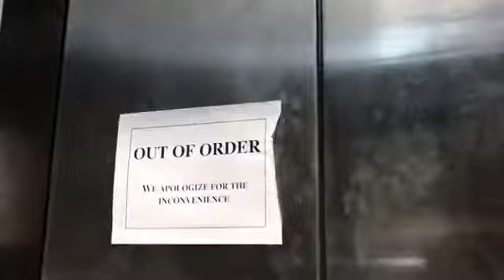Broken! LULA elevator with Dewhurst buttons!! At the Vertical Wine Bistro in Old Pasadena CA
To bad this was broken. This elevator has the square dewhurst buttons. ERM is a Distributor of dewhurst.